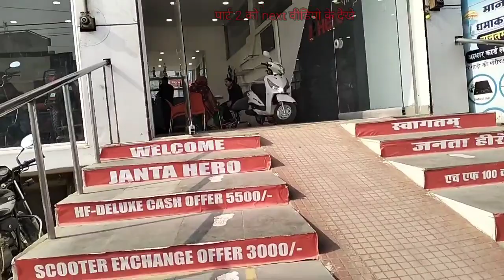प्रतापगढ एजेंसी गए गाड़ी खरीदने के लिए एक नई गाड़ी खरीदना है 😊😊 pratapgarhegenci2024मॉडल गाड़ी